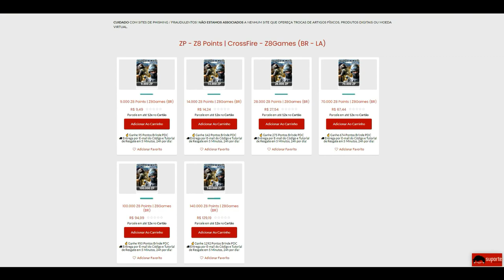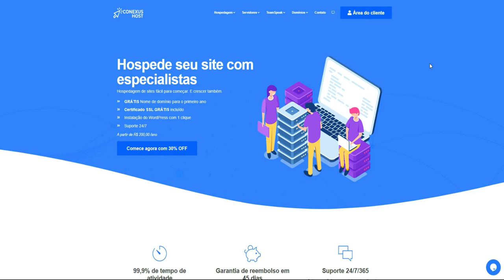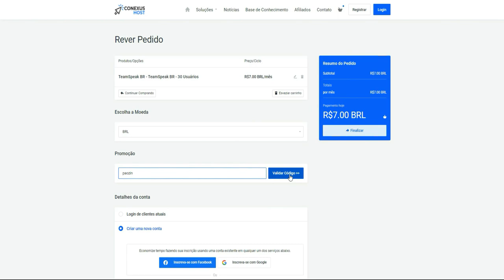CrossFire | PRECISEI fazer 18kills para VENCER!